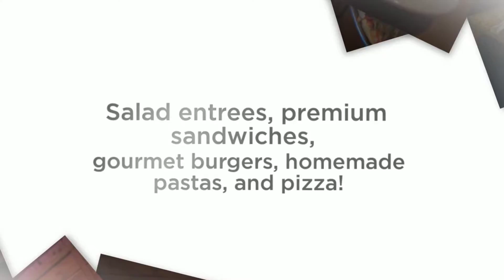Italian Cuisine St. Charles, IL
Description:
Independently owned and family operated, Charlie Fox’s Pizzeria & Eatery has been wowing residents of St. Charles since opening in 2003.

Known for having the best pizza around, Charlie Fox’s serves mouthwatering pizza and Italian cuisine in a comfortable setting.  Having expanded, we are proud to now serve fresh salad entrees, premium sandwiches, gourmet burgers, homemade pastas, and as always... our award winning pizza crafted from the finest ingredients.

Charlie Fox Pizza is open everyday for lunch and dinner and is available for delivery, carryout and catering.